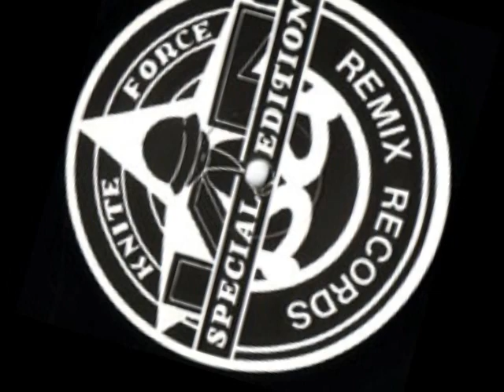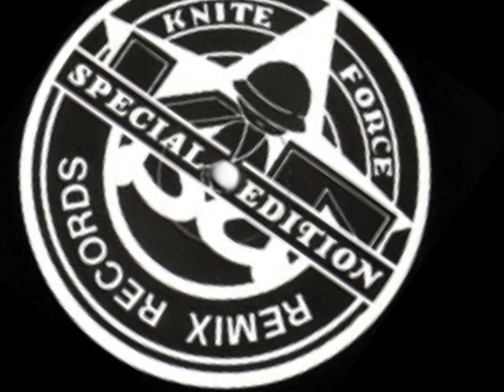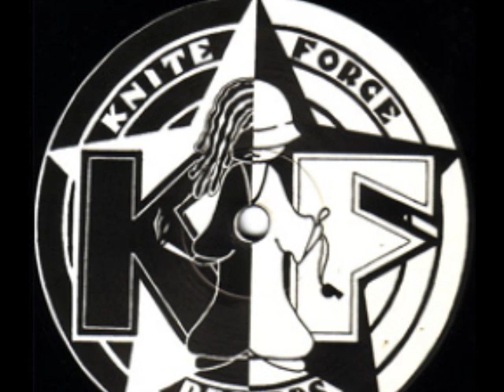Trip - The Erb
Classic Knitforce personal favourite,